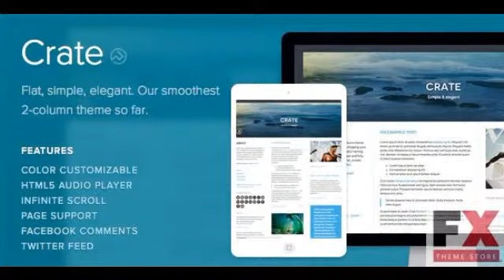Preview Crate TForest Blogging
Preview and Download New Fxtheme 2797CodeTheme Crate is our smoothest 2-column theme so far Rather than chopping your feed into tiles Crate gracefully arranges your content into a
  Created
          8 March 14

          Last Update
          8 March 14

          Columns

            2

          Compatible Browsers

          Documentation

            Well Documented